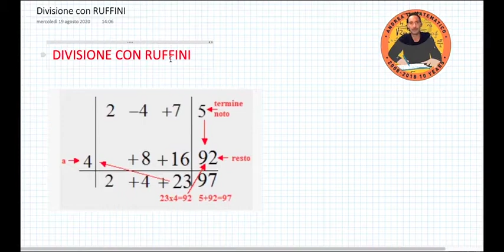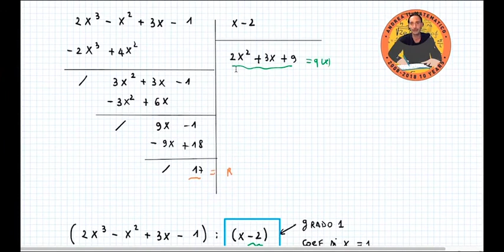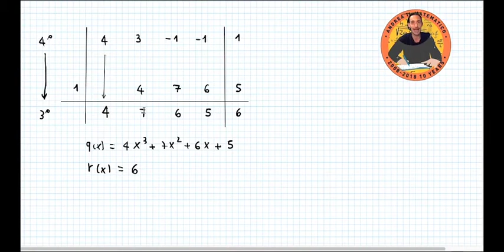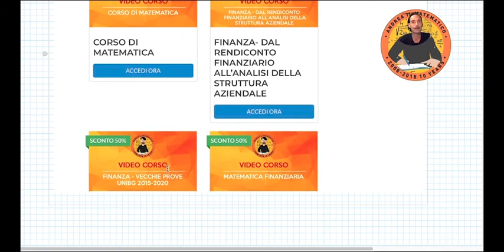DIVISIONE RUFFINI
In questa lezione parleremo della divisione con Ruffini.

Penso che Ruffini sia di gran lunga uno degli argomenti più tecnici e pertanto più odiati che si studiano in ambito scolastico.

Prima di parlare del procedimento, dovete sapere qualche cosa che riguarda il nostro matematico.

Paolo Ruffini (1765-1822) era un medico e matematico, che operava a Modena.

Si era rifiutato di giurare fedeltà all’impero napoleonico e per questo motivo vide la sua carriera bloccata.

Aveva rifiuta perfino una cattedra di matematica a Padova, per amore dei suoi pazienti e della sua famiglia che era malata.

Nel 1818 contrasse il tifoide, ma non per questo smise di curare i suoi pazienti.

Divenne famoso in ambito matematico per aver scritto la “Teoria generale delle equazioni”.

All’interno dell’enorme opera, redatta in 516 pagine, Ruffini sostenne di aver dimostrato uno dei dilemmi più importanti di tutta la storia matematica.

Ci riferiamo al fatto che le equazioni di quinto grado non possono essere risolte mediante i classici schemi applicati per le equazioni di grado inferiore.

Ruffini, dopo aver impacchettato la sua opera, la spedì in tutta Europa ai matematici più influenti del tempo.

Purtroppo per lui il trattato era talmente complesso che non fu compreso da nessuno dei matematici a lui contemporanei.

Ruffini dovette quindi morire malato e mal compreso dai suoi pari.

Solo dopo 100 anni dalla sua edizione l’opera ebbe nuova luce e la storia di questo genio matematico viene ancora insegnata nelle scuole secondarie di tutto il mondo occidentale.

Fatta questa breve premessa passiamo ora al succo del nostro discorso.

Possiamo considerare la divisione di Ruffini come una sorta di semplificazione della divisione polinomiale.

Questa semplificazione può rendersi effettiva però solamente in un ristretto caso delle divisioni polinomiali.

Ci riferiamo in particolare alle divisioni polinomiali cin cui il divisore è un binomio di grado uno, e il coefficiente della x vale uno.

Tanto per intenderci con linguaggio matematico scrivere:
P^n(x) : (x-f), dove:
- P^n(x) rappresenta un generico polinomio in x di grado n
- Mentre (x-f) rappresenta il nostro divisore appunto, con le caratteristiche descritte in precedenza.

Quando abbiamo questo tipo particolare di divisione polinomiale possiamo alleggerire la procedura usando solamente i coefficienti.

Salvo restando che il polinomio di partenza deve essere ordinato e completo, potremo riscrivere i soli coefficienti lungo una riga.

L’ultimo termine (il termine noto) sarà separato dal resto dei coefficienti da una barra verticale.
Metteremo una barra verticale anche a sinistra del primo coefficiente della x.

A questo punto faremo sotto i coefficienti (con un piccolo spazio) una barra orizzontale che tagli le due verticali.

Posizioneremo poi nella sezione in basso a sinistra l’opposto del termine noto che compare nel secondo polinomio.

Siccome la procedura è molto difficile a descriversi, vi lascio ora vedere il video in cui risolveremo in modo pratico le divisioni.

Buona visione 😉

Per scoprire tutti i corsi, puoi visitare il mio sito qui